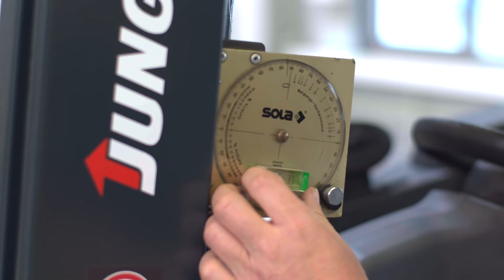Full Forklift Refurbishment (time lapse) - Jungheinrich JUNGSTARS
You simply will not find a better forklift truck refurbishment process than this. All our Jungheinrich JUNGSTARS are restored to a technically and visually perfect condition,
fulfilling the very highest safety and sustainability standards – providing you with the best used forklift trucks on the market. Jungheinrich JUNGSTARS: 5-star quality used forklifts. As good as new. As good as Jungheinrich.